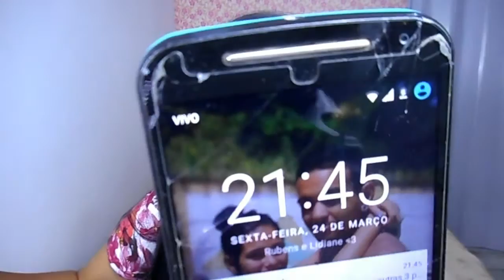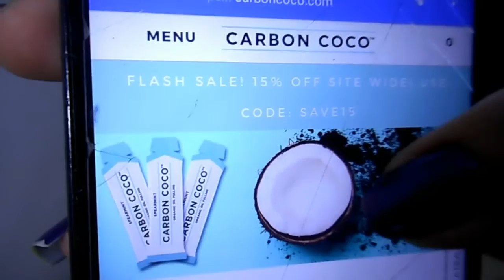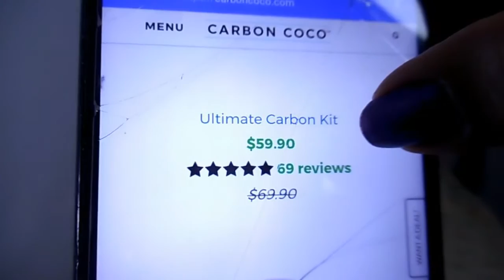CLAREANDO OS DENTES COM CARVÃO - CARBON COCO | Lidiane Pícculi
Oláa meninas, hoje fiz a resenha do produto que recebi da carbon coco, um clareamento dentario com carvão ativado! espero que vocês gostem !!

LOJINHA NO INTAGRAM: @PicculiStore